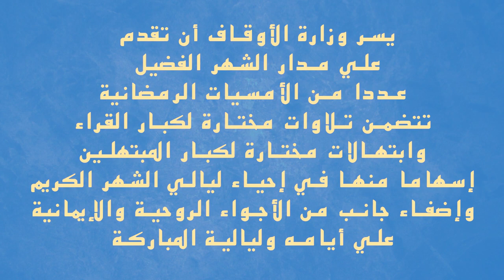كلمة الدكتور/ أسامة فخري مدير عام التحرير والترجمة والنشر بالمجلس الأعلى للشئون الإسلامية....